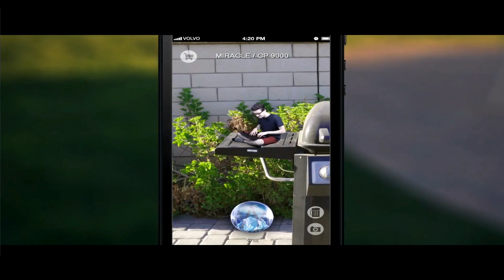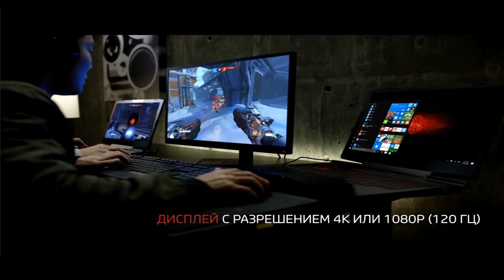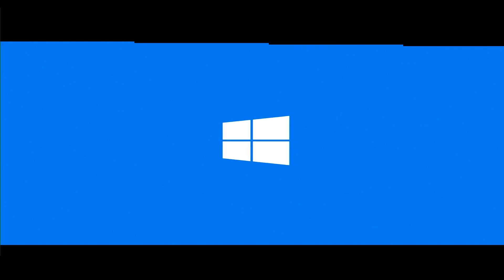OG против Sacred, Вторая карта, Групповой Этап Dota Summit 8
Вторая игра матча между OG и Sacred в рамках группового этапа Dota Summit 8. Комментируют CaspeRRR и Bafik